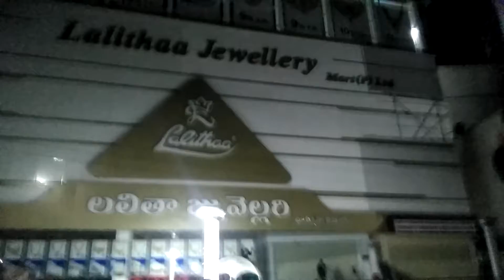Hyderabad Roads - GES Summit 2017